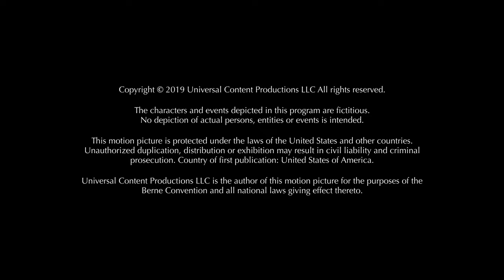Tailwind Productions/Imperative/Captivate Entertainment/Universal Content Productions (2019)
From the new USA Network show "Treadstone".